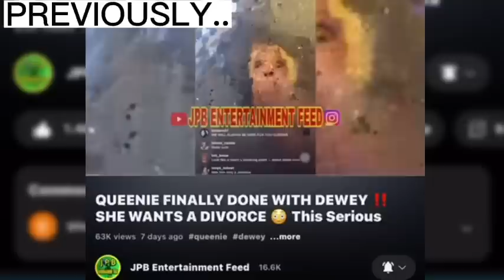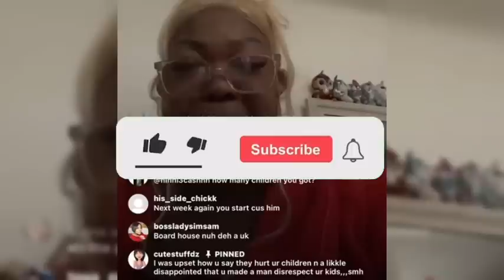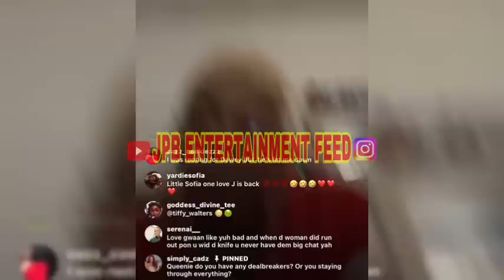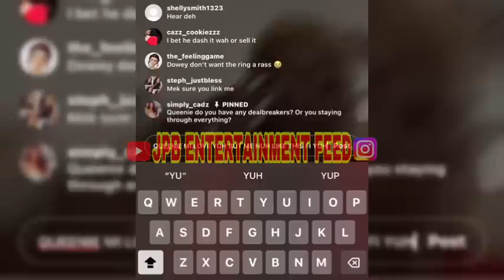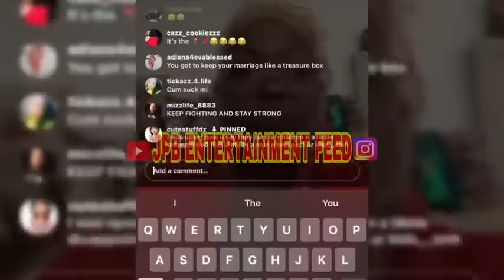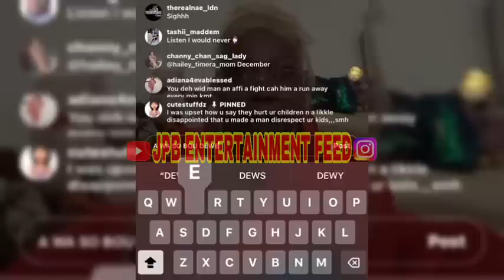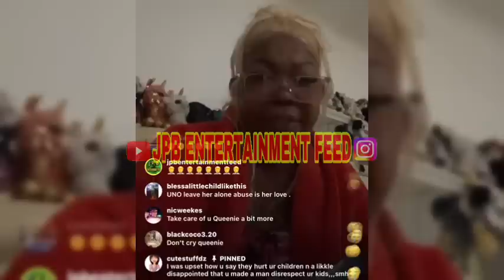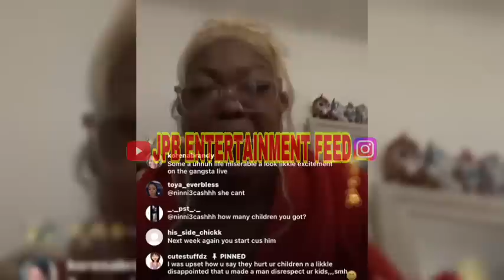QUEENIE AND DEWEY BACK TOGETHER ‼️😱 SHE DISSES HER FANS FOR HIM 😳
Queenie takes Dewey BACK after she made up her mind that she’s leaving him

Queen Ladi Gangsta / Dewey / Dowey / Dowie / Dewy